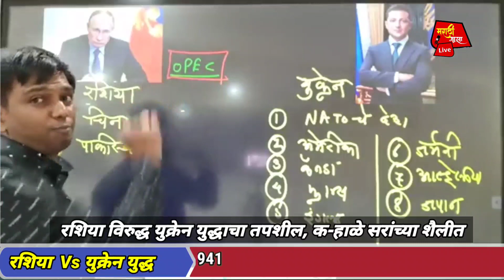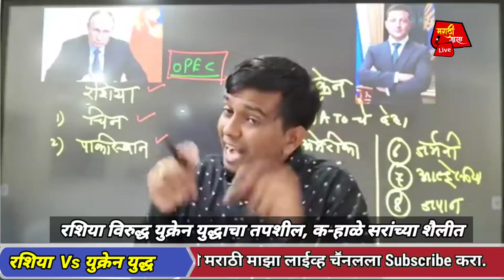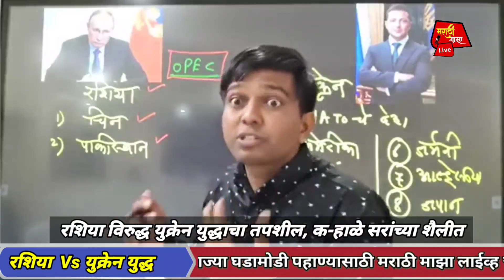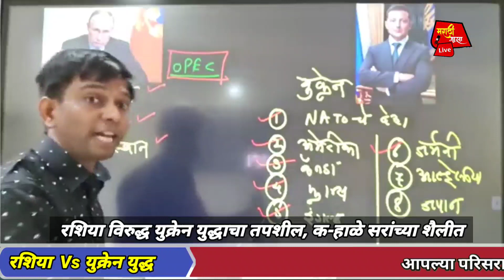पेट्रोल,डीझेलसह गॕसचे भाव भडकणार, भारत उभ्यानं मरणार - क-हाळे सरांच्या शैलीत नक्कीच पहा